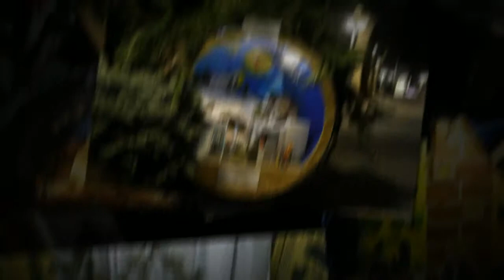I Presepi nei Tini a Bellaria Igea Marina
Quest' inverno vieni a scoprire la Magia dei Presepi a Bellaria Igea Marina.
Da dicembre 2013 a gennaio 2014 le isole pedonali del centro cittadino si trasformano in un itinerario magico di originali presepi della tradizione.
Per le vie del centro i tini diventano lo scenario delle originalissime interpretazioni della Natività e sulla spiaggia il grande Presepe di Sabbia stupisce ed ammalia i visitatori.
Un Natale da non perdere a Bellaria Igea Marina!
La tradizione dell'Isola dei Presepi, l'evento che caratterizza il Natale di Bellaria Igea Marina e la passeggiata sui viali cittadini, si riconferma anche quest'anno. L'itinerario dei tini colorerà la nostra città per tutto il periodo natalizio con piccoli capolavori di rappresentazione della natività.
La creatività e l'impegno dei cittadini e delle scuole ha dato vita a questa iniziativa che si è consolidata nel corso degli anni e che oggi offre un arricchimento delle festività natalizie a Bellaria Igea Marina grazie alla realizzazione di opere uniche e significative nel loro genere.

A cura di Fondazione Verdeblu con Assessorato Cultura e Turismo Comune Bellaria Igea Marina.